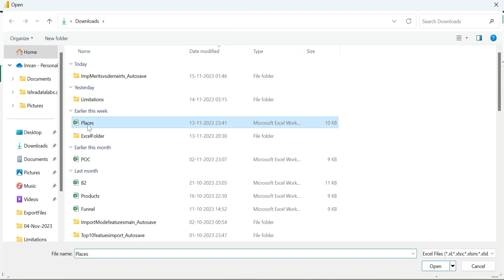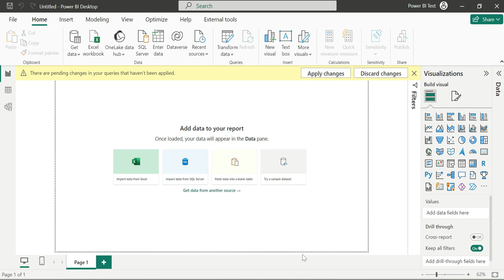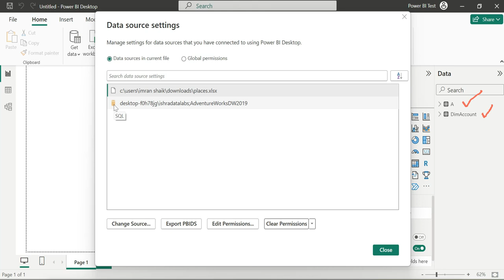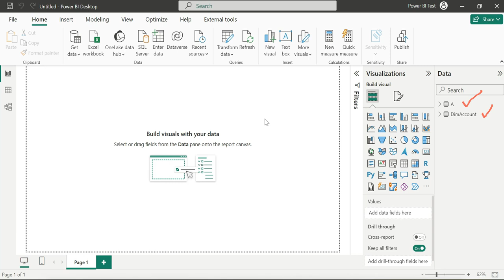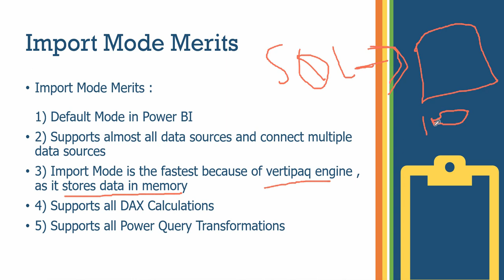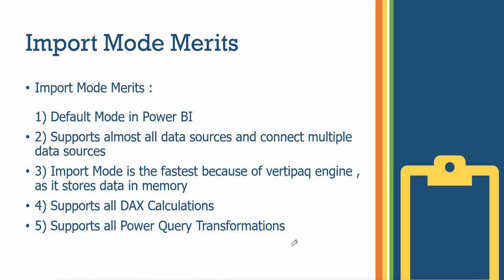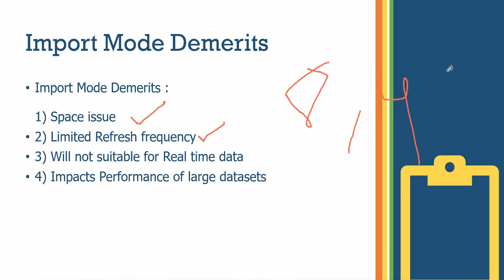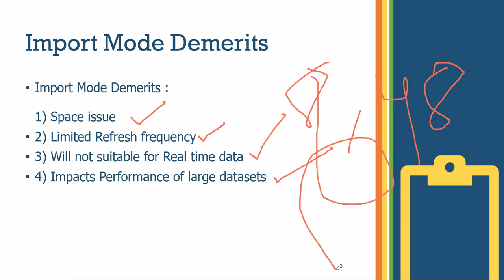Import Mode Merits & Demerits in Power BI | Explained in Telugu | Power BI Telugu Tutorials